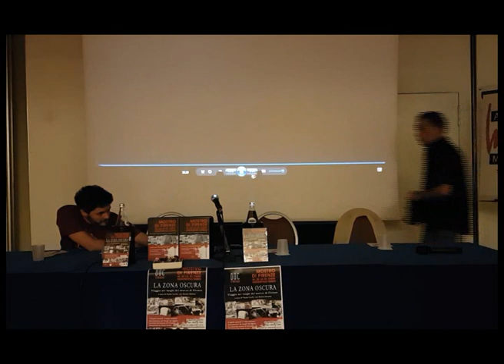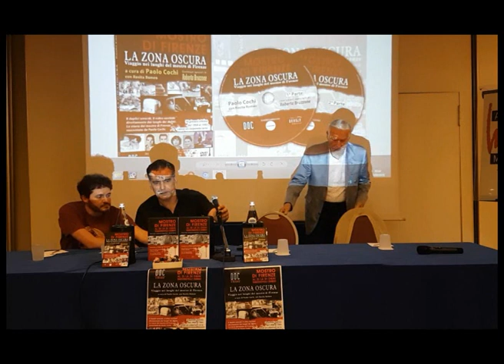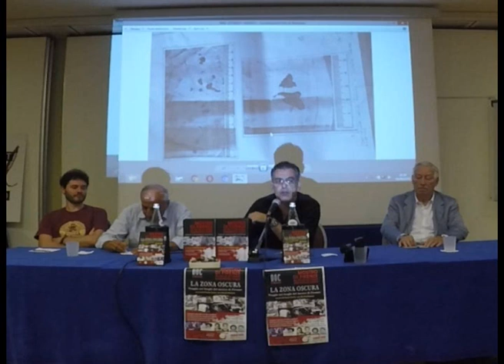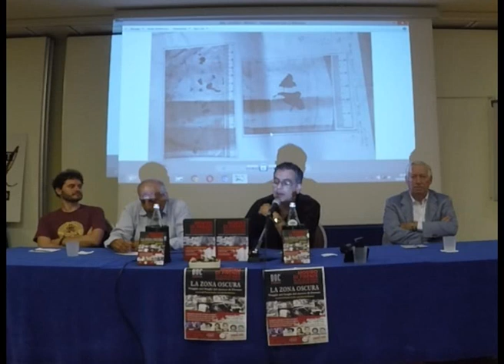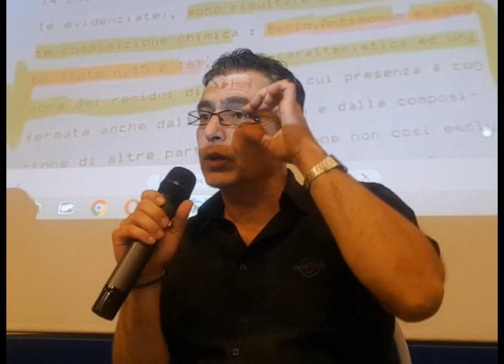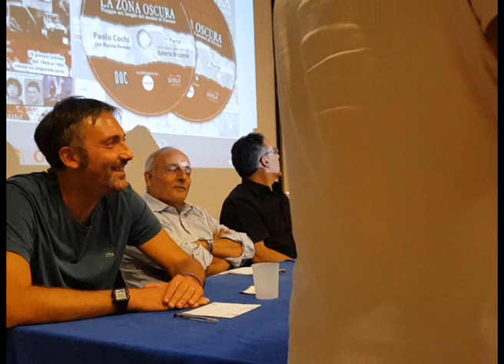Mostro di Firenze - Convegno Prato 5 settembre 2018 - estratti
Paolo Cochi, Arturo Minoliti, Umberto Cecchi . TV PRATO